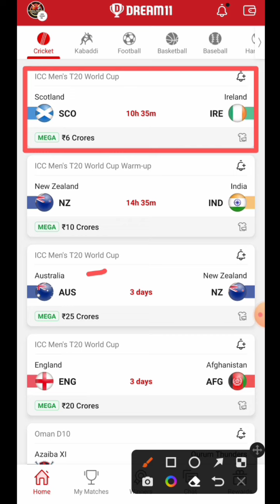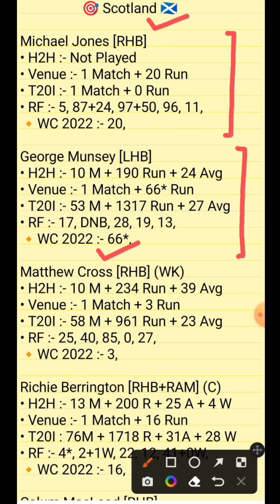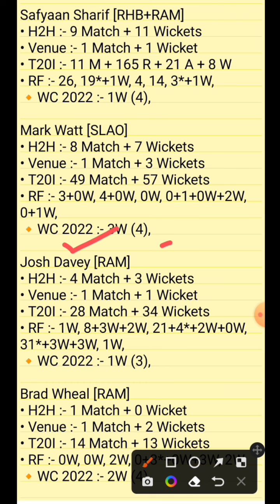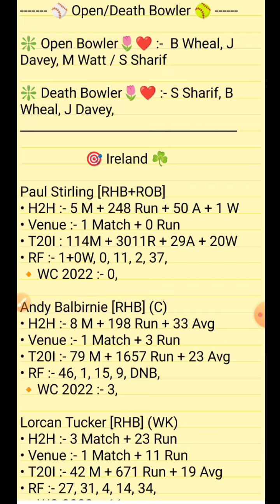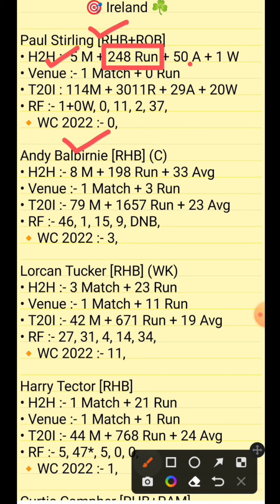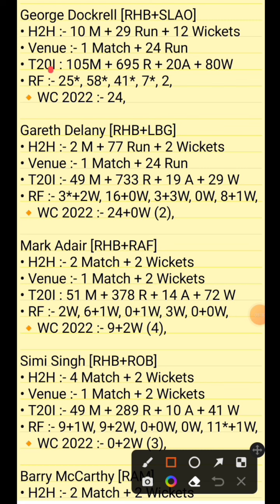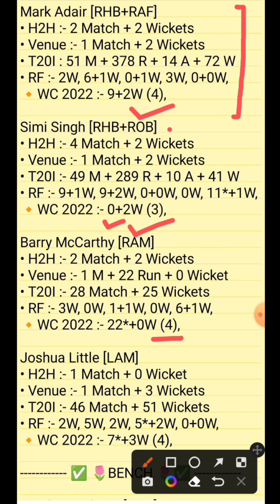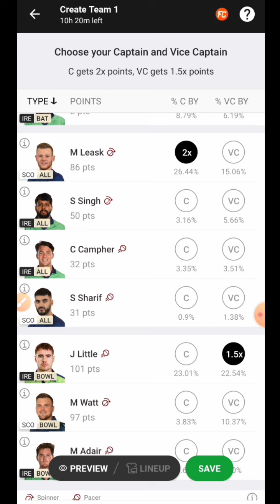sco vs ire dream11 prediction, sco vs ire dream11, sco vs ire dream11 today match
video includes

sco vs ire t20 world cup 2022 today match